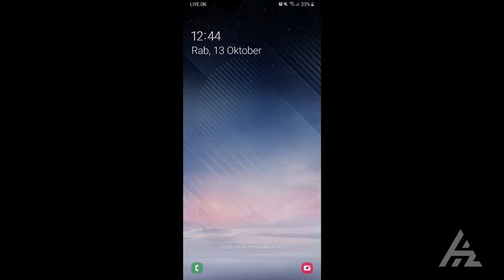BIKIN IMUN NAIK!! VR GirlFriend GamePlay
Watch This 🤜🏿👊🤛🏻

     ▸ HarryGore : 58538980

     ▸ Editing Collaboration :
✦ Kinemaster Pro ✓
✦ Alight Motion
✦ PixelLab ✓
✦ Infinite Designs ✓
✦ Adobe Photoshop ✓

🔺 Download & Enjoy

✦ Website in Video 🔵 OPEN LINK ⏬

🛑 Intro ✦ Trap Nation
   ▸➤ BREVIS x Roasty Suave - Breaking Ice

🛑 Outro ✦ JackonTC
   ▸➤  Kekkai Sensen & BEYOND OP - fake town baby REMIX ft. Akano

▶️▶️ VERY MUCH ◀️◀️